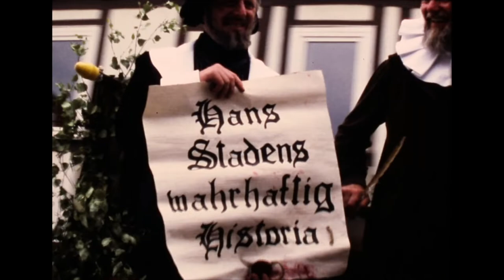Viehmarktsumzug in Wolfhagen ca.1981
alles zum Viehmarktsumzug in Wolfhagen ca.1981
Wolfhagen ist eine Kleinstadt mit historischem Fachwerkkern im nordhessischen Landkreis Kassel.